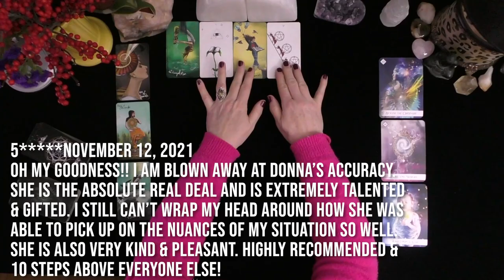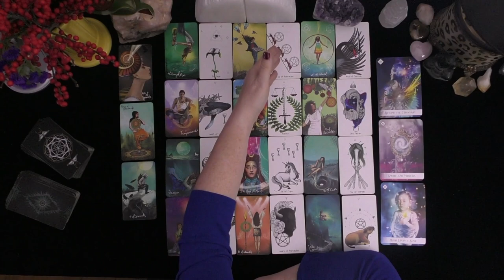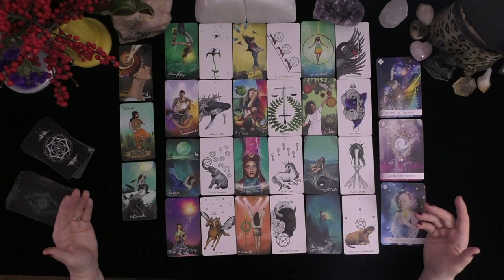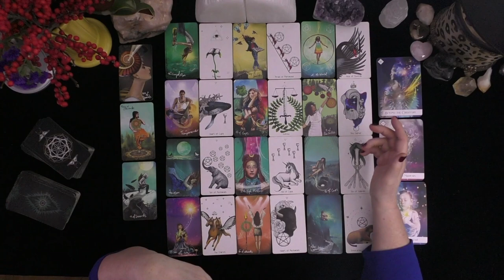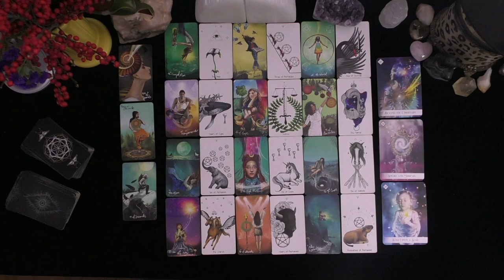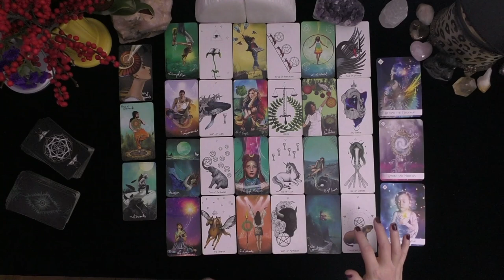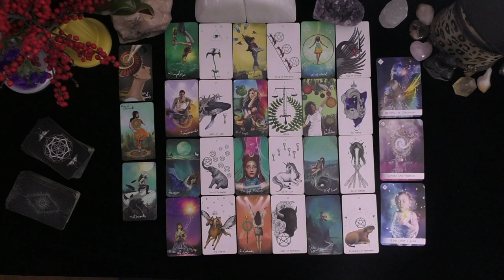TAURUS~LOVER IS WISHING UPON A STAR TO WIN YOUR HEART!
TAURUS~LOVER IS WISHING UPON A STAR TO WIN YOUR HEART!~LOVE TAROT~LOVE READINGS~ARIES TODAY~TIMELESS, 2021, Irish Donna Tarot
DONNA WILDER-HART
5 INDEPENDENTLY VETTED READINGS SINCE 2007